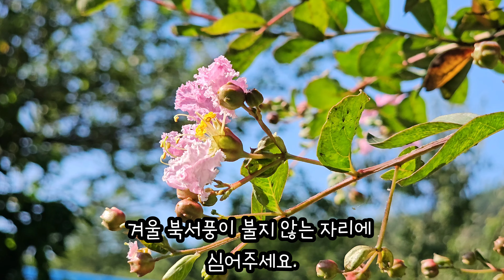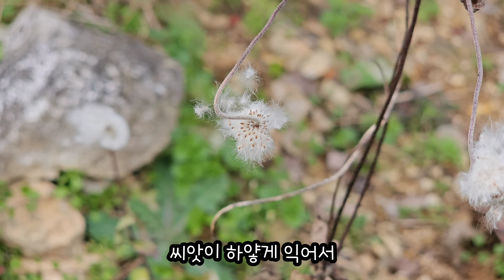서리 올때까지 오래피는 가을꽃10가지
🌿안녕하세요 ^^
8월 여름 날씨는 무척 더워서 정원에서 작업하기가 힘들어요.
그렇지만 입추가 지나고 조금은 기후가 바뀌고 있습니다.
🌿오늘 영상은 여름 휴가지의 풍경.
8월 시골집 정원에 핀 목수국 배롱나무꽃들과 철포백합.
폭염에 우물가에 피신중인 화초들(미나리아재비,애기용담,버터플라이,삼색 달개비,스토케시아)
서리 내릴때까지 오랫동안 피는 꽃 10가지를 소개합니다.(포체리카 채송화, 나비 바늘꽃 가우라, 안젤로니아, 운남소국, 일일초, 블루세이지, 백일홍, 대상화 추명국, 구절초, 메리골드)
🌿남은 여름 건강하게 보내시길 바라며
가을 정원에서 다시 만나요.

🌿Hello ^^
August summer weather is so hot that it's hard to work in the garden.
However, the climate is changing a little after the beginning of autumn.

Today's video is the seascape of a summer vacation spot,
and the hydrangea, crape myrtle, and lily of the valley blooming in the garden of a country house in August. Flowers taking refuge by the well from the heat wave .
Introducing 10 flowers that bloom for a long time until the frost.
🌿I hope you spend the rest of your summer healthy,
and I'll see you again in the fall garden.

The subtitles were created using an automatic translator, so the translation may be inaccurate or contain mistranslations.I hope you kindly understand.🥰